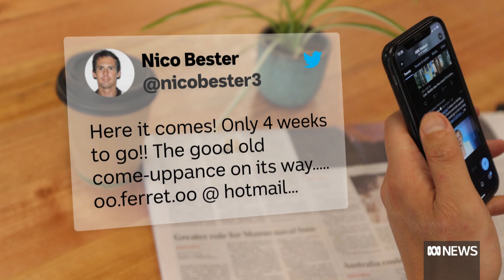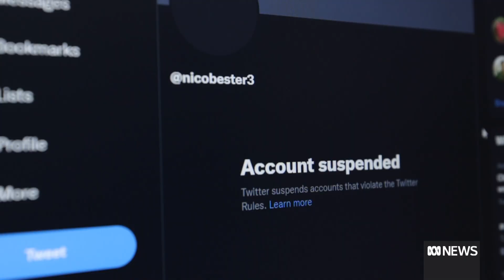Grace Tame goes to police, saying abuser continues to harass her online | ABC News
2021 Australian of the Year Grace Tame has gone to police, alleging the man who sexually abused her is continuing to harass and threaten her online.
Nicolaas Bester's Twitter account has since been suspended.